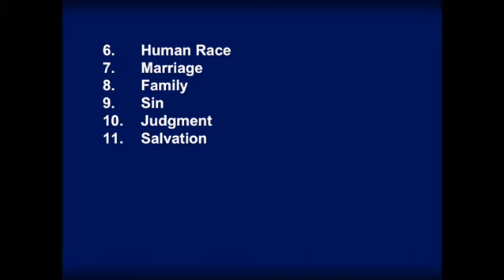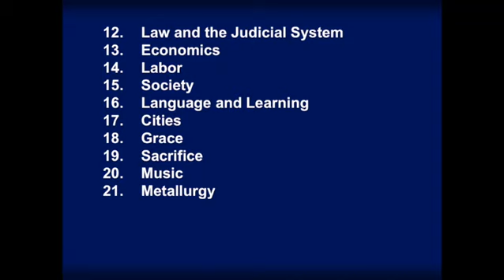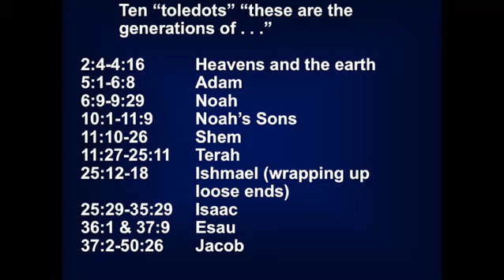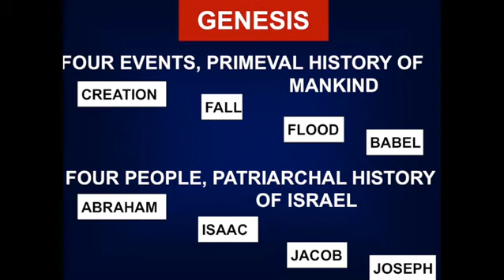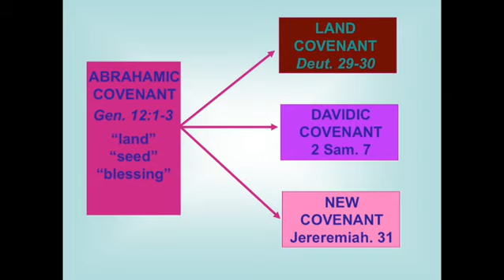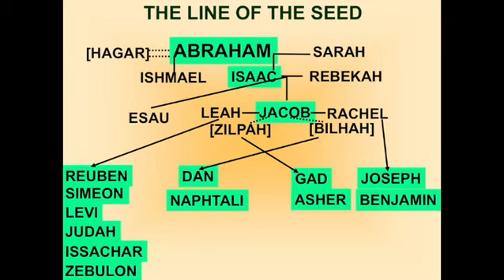Genesis - Overview - Blessing And Cursing, The Origins Of God's Chosen People (Robert Dean)